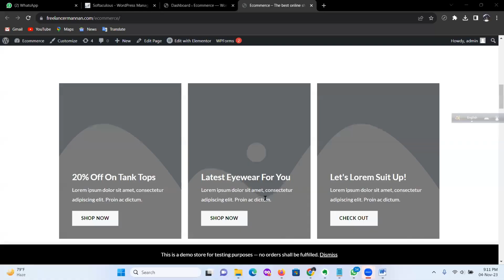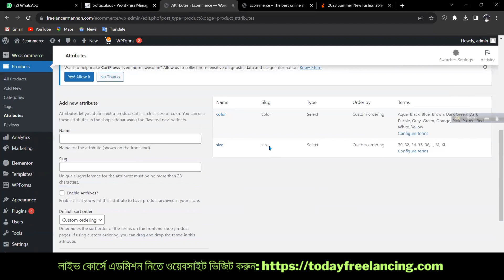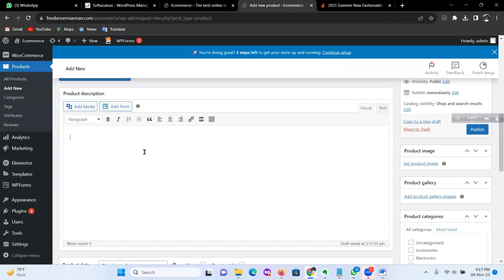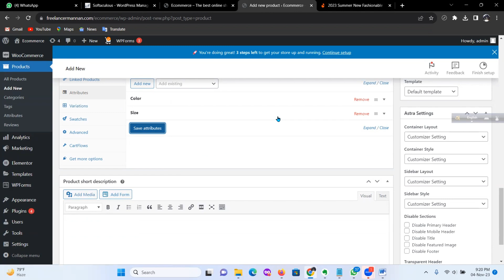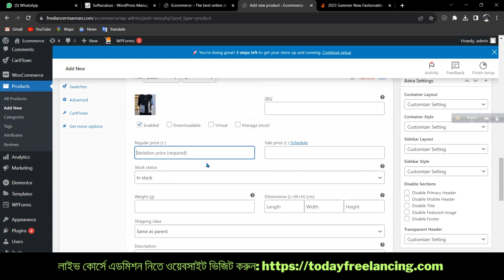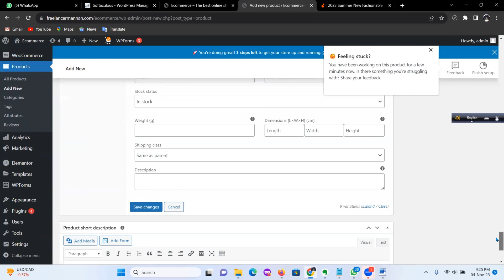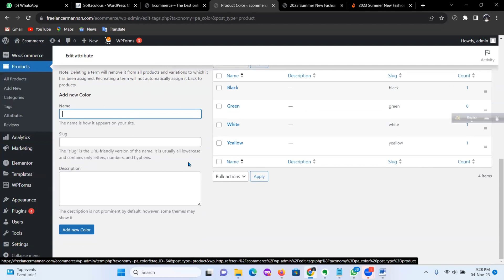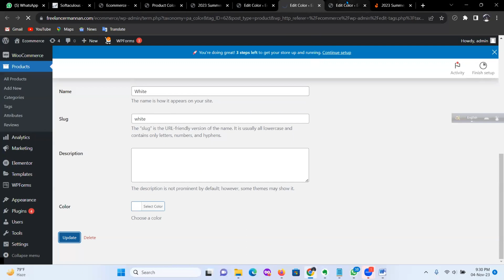Live Class Part 20.1 WordPress eCommerce with Elementor | Setup Woocommerce Variable Products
📌📌আমাদের প্রিমিয়াম লাইভ কোর্সের এটি হচ্ছে ২০তম ক্লাস। প্রিমিয়াম লাইভ কোর্সে এডমিশন নিতে এবং বিস্তারিত জানতে এই লিঙ্কে ক্লিক করুনঃ